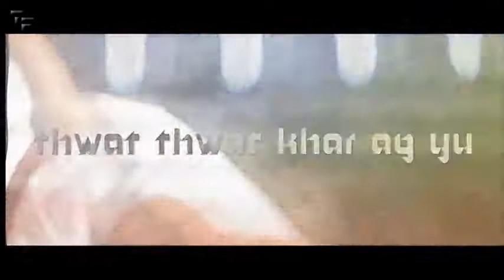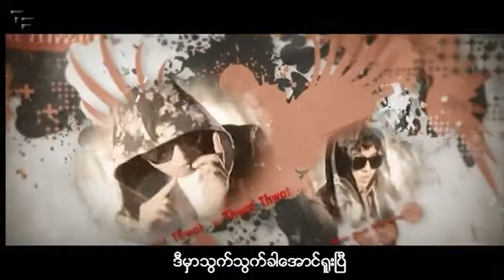သွက်သွက်ခါအောင်ရူး သားသား၊ ရဲရင့်အောင် Twat Twat Khar Aung Yu Thar Thar, Ye Yint Aung